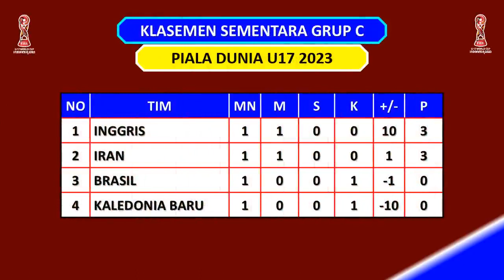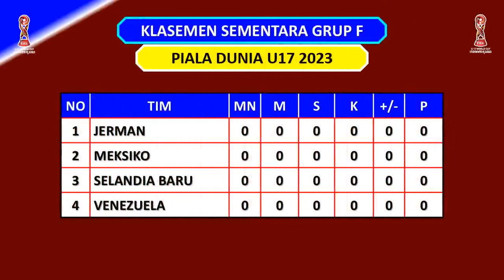HASIL PIALA DUNIA U17 2023 HARI INI - BRASIL VS IRAN / ARGENTINA VS SENEGAL / KALEDONIA VS INGGRIS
Hasil Piala Dunia U17 2023 Hari Ini
Sabtu, 11 November 2023
Kaledonia Baru vs Inggris (0-10)
Jepang vs Polandia (1-0)
Brasil vs Iran (2-3)
Argentina vs Senegal (1-2)

Jadwal Piala Dunia U17 2023 Pekan 1
Minggu, 12 November 2023
Prancis vs Burkina Faso
Korea Selatan vs Amerika Serikat
Meksiko vs Jerman
Venezuela vs Selandia Baru

Grup A: Indonesia, Ekuador, Maroko, Panama
Grup B: Spanyol, Mali, Uzbekistan, Kanada
Grup C: Brasil, Inggris, Iran, Kaledonia Baru
Grup D: Jepang, Argentina, Senegal, Polandia
Grup E: Prancis, Korea Selatan, Amerika Serikat, Burkina Faso
Grup F: Meksiko, Jerman, Selandia Baru, Venezuela

FIFA U17 World Cup,
FIFA U17 World Cup 2023,
FIFA U17 World Cup 2023 Indonesia,
FIFA U17 World Cup Indonesia 2023,
Jadwal Penyisihan Grup Piala Dunia U17 2023 Matchday 2
Jadwal Penyisihan Grup Piala Dunia U17 2023 Matchday 3
Jadwal Fase Grup Piala Dunia U17 2023 Matchday 2
Jadwal Babak Grup Piala Dunia U17 2023 Matchday 2
Jadwal Babak Grup Piala Dunia U17 2023 Matchday 3
Jadwal Penyisihan Grup Piala Dunia U17 2023 Pekan 2
Jadwal Penyisihan Grup Piala Dunia U17 2023 Pekan 3
Jadwal Fase Grup Piala Dunia U17 2023 Pekan 2
Jadwal Fase Grup Piala Dunia U17 2023 Pekan 3
Jadwal Babak Grup Piala Dunia U17 2023 Pekan 2
Jadwal Babak Grup Piala Dunia U17 2023 Pekan 3
Jadwal Siaran Langsung Piala Dunia U17 2023 Malam Ini,
Jadwal Siaran Langsung Piala Dunia U17 2023 Terbaru,
Jadwal Siaran Langsung Piala Dunia U17 2023 Hari Ini,
Jadwal Siaran Langsung Piala Dunia U17 2023 Indonesia,